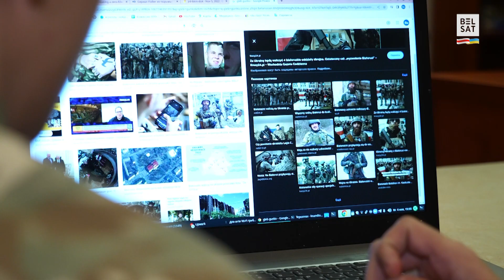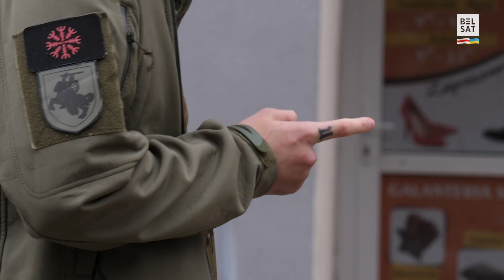Сірата ўцёк ад рэжыму і пайшоў на вайну / Беларускі свет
Глеб разам са сваім названым братам Янам пераехаў у Польшчу пасля пратэстаў 2020 года.

Яму было 16, ім апекавалася хросная, якая забрала хлопца з прытулку. З легалізацыяй няпоўнагадоваму было вельмі цяжка, але дапамог Хельсінкскі камітэт.

24 лютага ва Украіне пачалася поўнамаштабная вайна, а 25-га Глебу споўнілася 18 гадоў. Але ён яшчэ 16 лютага напісаў у Facebook допіс пра тое, што пойдзе ваяваць за братні народ – і слова сваё стрымаў. На вайне хлопец правёў 5 месяцаў, быў паранены і кантужаны. Пасля кантузіі пачаў чуць галасы, пачаліся панічныя атакі. Глеб у такім стане ваяваў яшчэ месяц, а пасля пастанавіў звольніцца з ЗСУ, каб аднавіць здароўе.

00:00 24 лютага 2022
01:15 Актывізм у Беларусі
02:30 Трымалі абарону, каб расейцы не прайшлі
03:30 Раненні і кантузія
04:50 Вяртанне